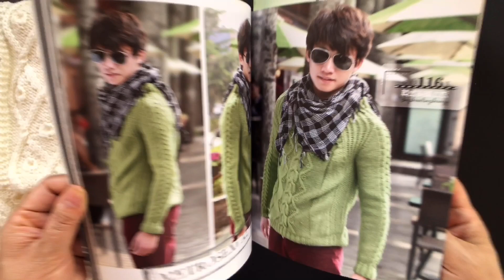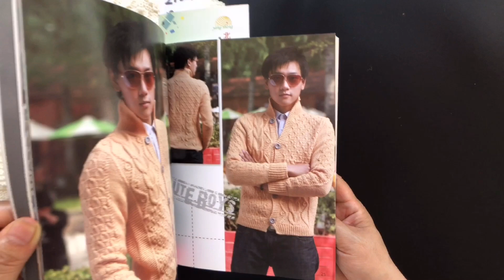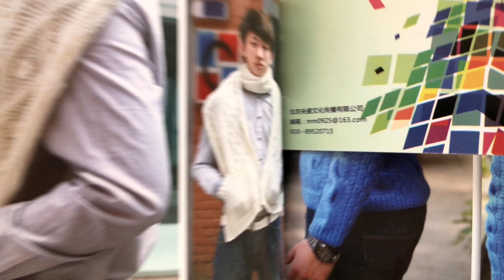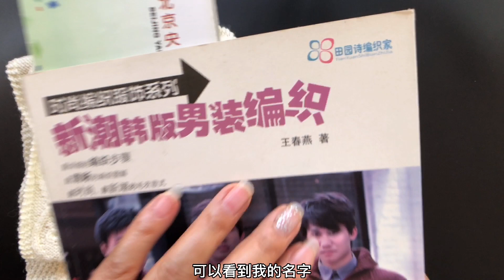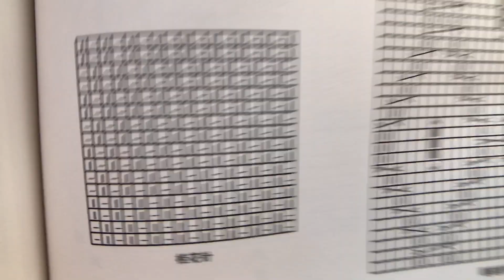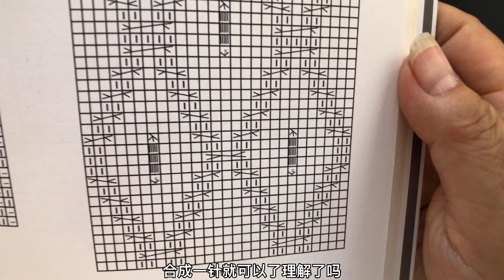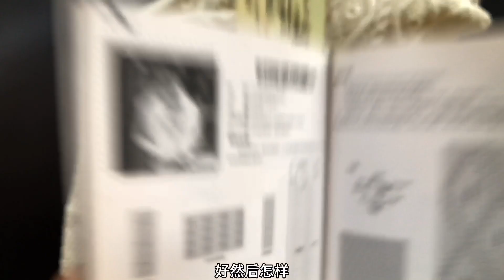How to design and knit creative scarves? Hold your hand and teach you 编织毛衣DIY3954